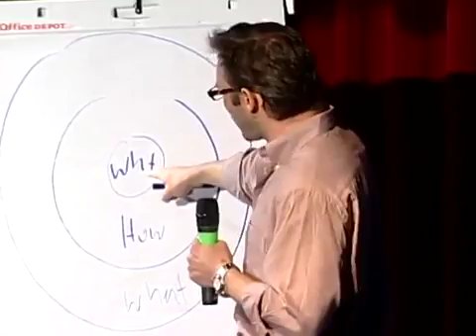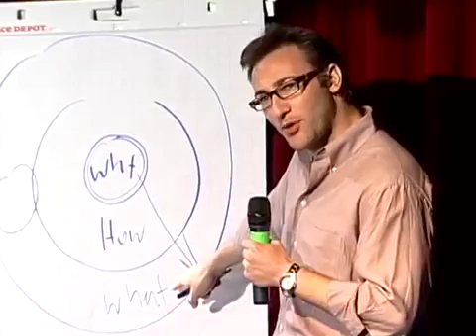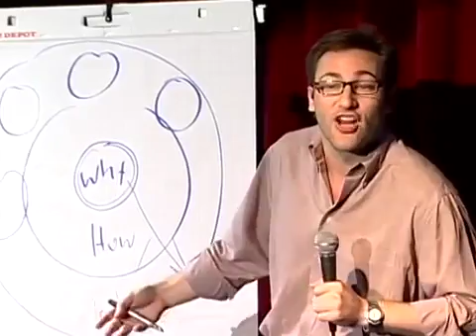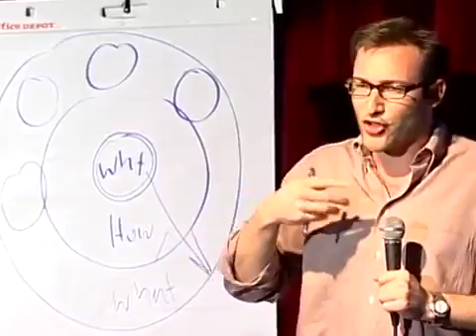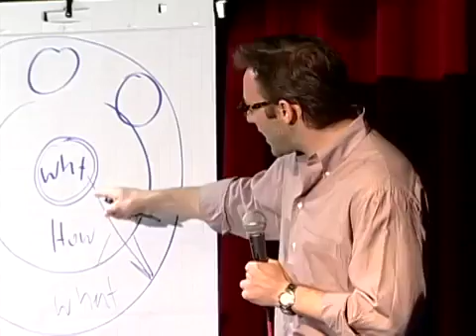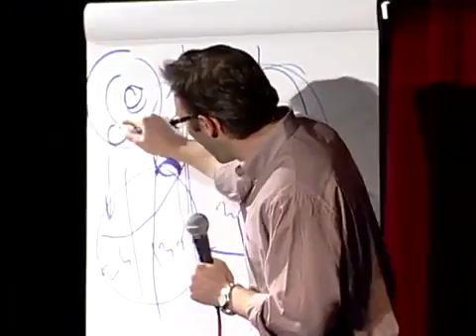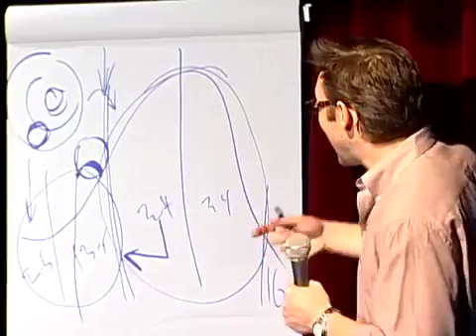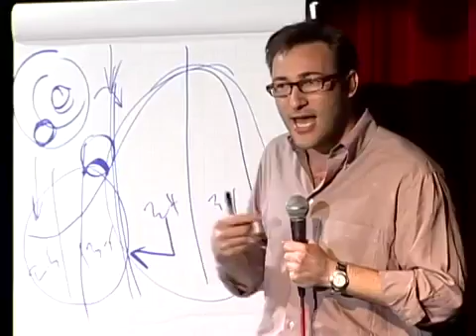People Dont buy what you do